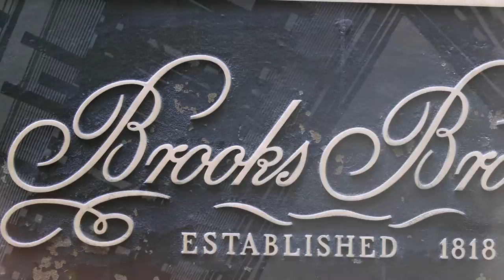Brooks Brothers | Made in America: New York City Trailer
We’ve been proudly manufacturing ties within 10 miles of our New York City flagship since we started in 1818, and our New York City tie facility is one of the last tie factories left in the city. Using the finest fabrics from England and Italy, the associates in our tie factory work to assemble approximately 1.5 million pieces of neckwear annually.

Learn more about our commitment to U.S. manufacturing